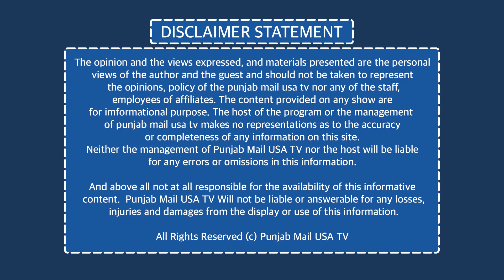ਸਾਬਕਾ ਸੀ.ਐਮ ਕੈਪਟਨ ਅਮਰਿੰਦਰ ਸਿੰਘ ਬਣ ਸਕਦੇ ਨੇ ਮਹਾਰਾਸ਼ਟਰ ਦੇ ਅਗਲੇ ਰਾਜਪਾਲ | Prime USA TV |Punjabi Media USA